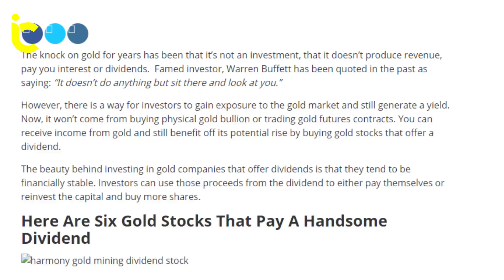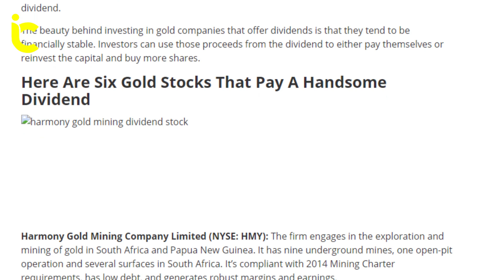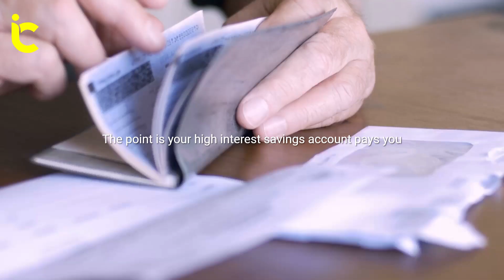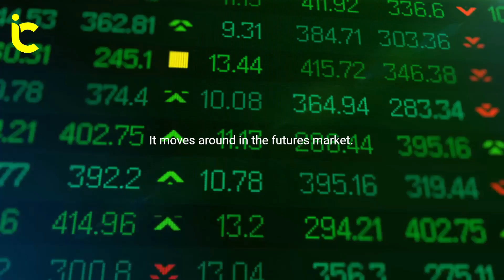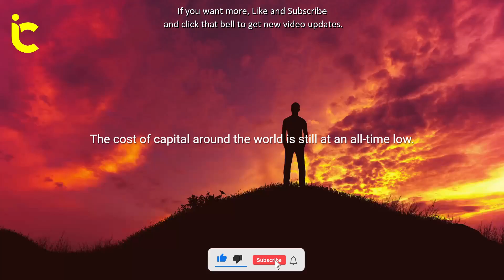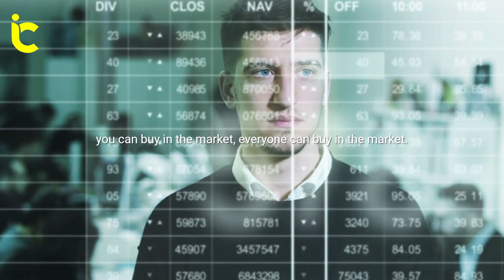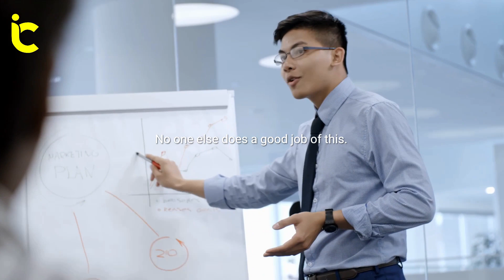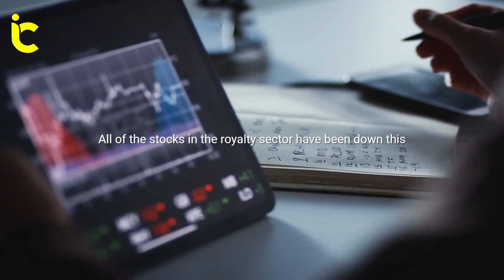E.B. Tucker: The Catastrophic consequences of the Fed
E.B. Tucker's debate on why will they stop quantitative easing and how it's never going to end.

About E.B. Tucker:

Mr. Tucker writes The Casey Report, a monthly investment advisory founded by legendary resource speculator Doug Casey. Prior to joining Casey, he served as the analyst and lead analyst on Stansberry’s Investment Advisory and The Bill Bonner Letter respectively. Before joining Stansberry, Mr. Tucker was a founding partner of KSIR Capital Management; an asset management firm focused on precious metal equities. He also co-founded KSIR Capital, a corporate finance advisory firm focused on the precious metals industry. He holds a B.Sc. in Business Administration with a focus in Finance from the College of Charleston in Charleston, South Carolina.

Welcome to Inspire Change, your number one source of information that drives business & personal growth, shares inspirational videos, and providing financial education to young entrepreneurs. We’re dedicated to giving you the very best motivation and insights to gain practical solutions and tools for greater productivity and success.

We hope you enjoy our videos as much as we enjoy creating them to you. We’ll do our best to feature successful business-minded individuals like Tony Robbins, Robert Kiyosaki, Warren Buffet, Ray Dalio, Grant Cardone, Dave Ramsey, Mark Cuban, Jim Rogers, and many more..